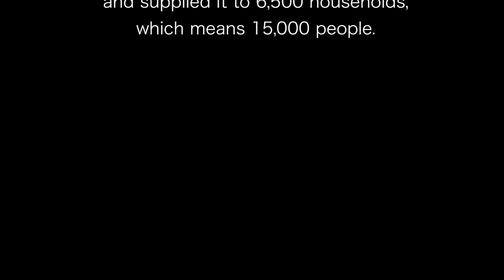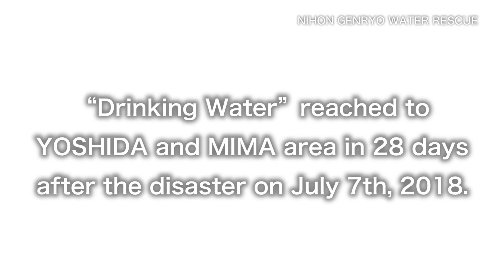Disaster Relief 2018 Flood in Japan